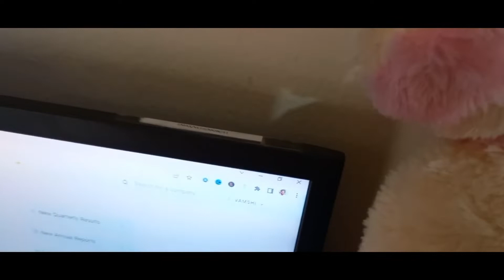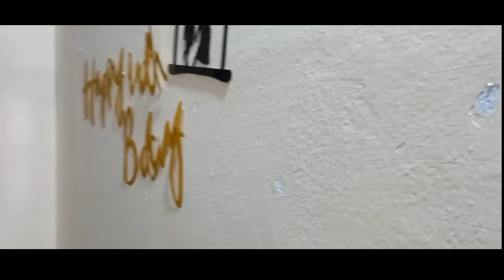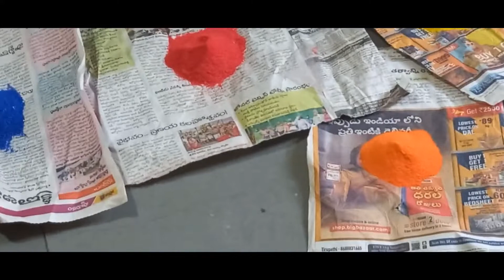Hyderabad lo Ma First Diwali Celebrations | మా పాప గోల చూడండి | Keshika Telugu Channel